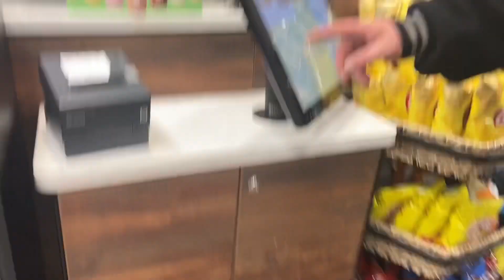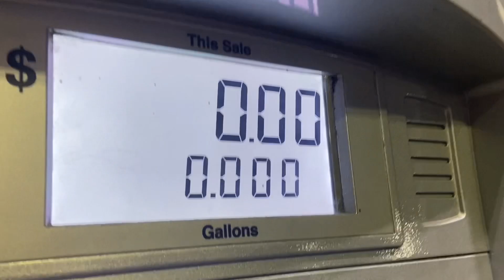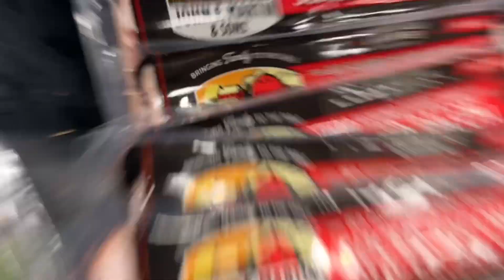Oceanfront 2024! - DAY 1 - Wawa has pizza!?!!??!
Btw I already knew and eaten the Wawa pizza.